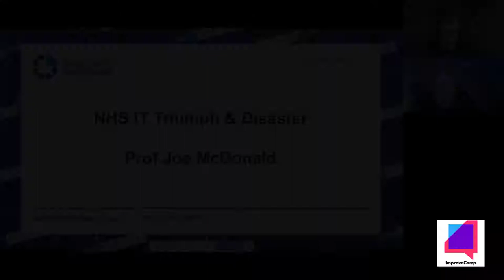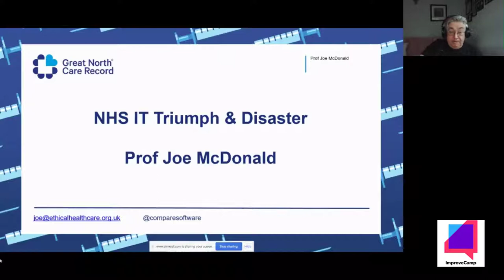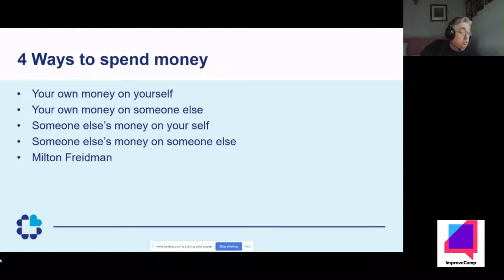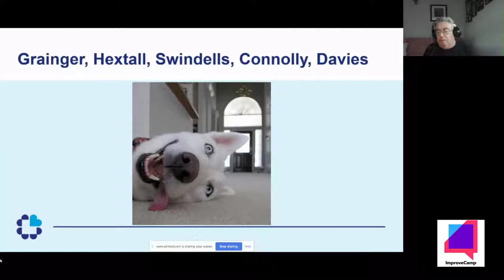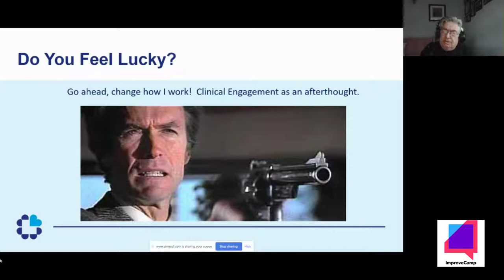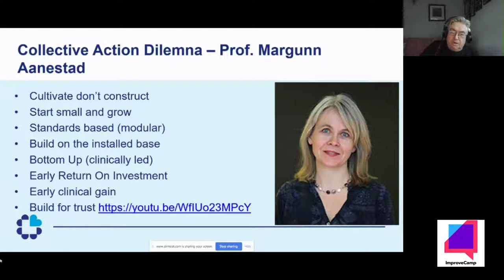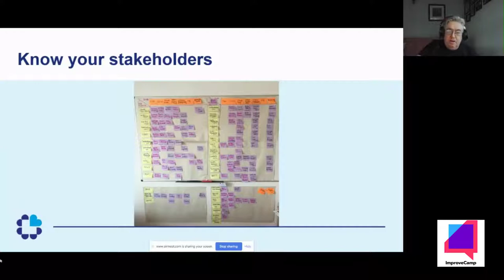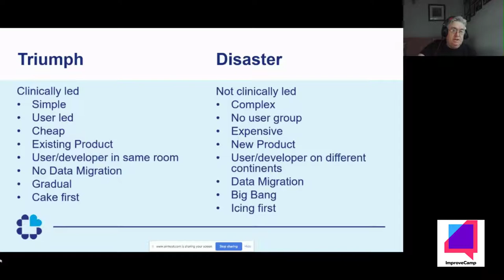ImproveCamp #4 - Professor Joe MacDonald NHS Triumph and Disaster - How to be the difference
ImproveCamp a new weekly event for people working on improving public services. Sign up to the mailing list to be notified about the events and when content from the event is published The events will be weekly and are networking and discussion focussed. We are delighted to have Professor Joe MacDonald speak about NHS Triumph and Disaster - How to be the difference.

Please do sign up to ImproveCamp and come along to meet other people working for the public good and improvement of services. We are open to all sectors and disciplines across the public and private sector.

We aim to provide real networking events with great content not webinars. Video produced by We are Lean and Agile who are also ImproveCamp sponsors. We make improvement easy for you.